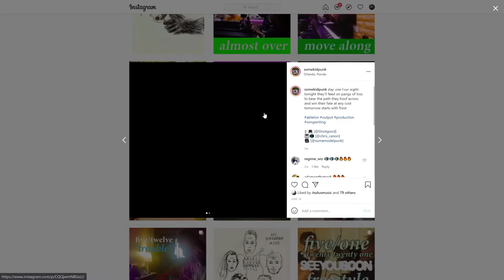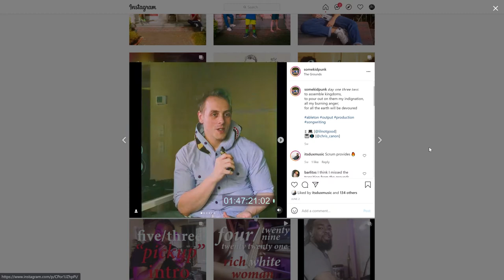The Shifting Role of Artists In Society and Culture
What role do creatives play in the world and how is our collective connectedness due to social media changing that role?

On this episode of Creative Juice, we welcome Circa back to the podcast for a special episode on the continued evolution of artists from the role of entertainers into public figures and the implications it holds for creative businesses! Learn what it means to stand out as an artist with your content, how to build a connection with your fans, and what building a community of fans really means for your business,

If you've ever felt even the slightest pangs of passion about building a culture around your music, this episode is definitely for you!

DISCOVER:
What the future of music industry monetization looks like beyond streaming!
Why it's important to get more "at bats" with your fans early on
What you can learn from Insane Clown Posse and inside jokes with your fans
How paid traffic will help you get actionable data on your recurring content
PLUS: A sneaky insight into one of our upcoming music marketing strategy trainings!

RESOURCES:
Learn the top music marketing strategies inside Inside INDIEPRO
Check out Circa's Instagram @Somekidpunk
EP118: Our 2020 Music Career Plan
Looking to expand your team or bring on an agency in 2021? Apply to work with IndieX!

What we make videos with:

Cameras and Lenses (Orlando Studio)
Canon EOS R5 (A-Cam, Orlando)
Canon EOS R (B-Cam, Orlando)
Canon RF 15-35mm f/2.8
Canon RF 24-105mm f/4
Canon RF 50mm f/1.8
Canon RF 35mm f/1.8
Sigma 18-35mm f/1.8

Cameras and Lenses (Nashville Studio)
Panasonic GH5s (A-Cam, Nashville)
Panasonic GH5 (B-Cam, Nashville)
Panasonic G85 (C-Cam, Nashville)
Panasonic 12-35mm f/2.8
Sigma 18-35mm f/1.8
Metabones Speedbooster EF-to-MFT Ultra 0.71x
Laowa 7.5mm f/2

Stabilization and Support
E-Image GH06 Video Tripod and Fluid Head
Crane 3S Gimbal
Weebill S Gimbal
Zeapon Micro 2 Slider

Audio
Rode Wireless GO
Deity V-Mic d3 Pro
Electro-Voice RE320
Audient iD14 USB Interface
Audient iD44 USB Interface
Telefunken TF-29 Copperhead
Latchlake Mic Stand
GIK Acoustics Panels

Lighting
Aputure C120d Mark II
Light Dome II
Light Dome Mini II
Neewer Pro C-Stand
Manfrotto Heavy Duty Stand
GODOX SL-60W
GODOX SZ150R
Glow 38” Deep Parabolic Softbox
Aputure Fresnel Lens

Monitors & Recorders
Atomos Ninja V
Atomis Ninja Inferno

Editing Tools
Loupedeck CT
Davinci Resolve Speed Editor

Instruments & Controllers
Teenage Engineering OP-1
Arturia KeyStep
Fender Precision Player Precision Bass
Fender Precision Player Telecaster
Ableton Push 2